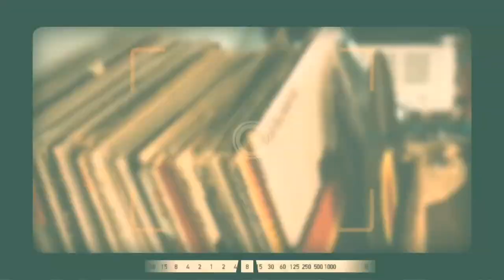Flau'jae Johnson's Emotional Golden Buzzer Performance | America's Got Talent"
Join us as Misterr Galloway and Hendo discuss the college basketball Phenom Flau'jae. The fellas also discuss another side of the Diddy situation. Flau'jae Johnson is a talented basketball player and rapper who has gained a large following on YouTube. In her YouTube show, Flau'jae showcases her skills on the basketball court while also sharing her music and performances as a rapper. Join Flau'jae on her journey as she combines her passion for basketball and music .